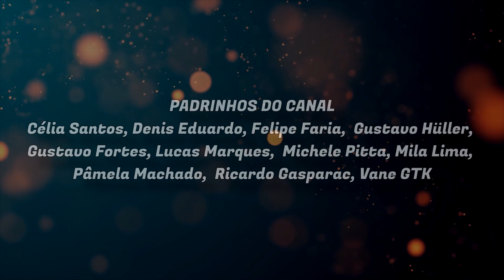🎤 ALGUÉM QUE POSSO CONFIAR | The Kira Justice part. Leo0Machado | Música Original Curta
👉 Música original (Autoral) da TKJ. Tema: Confiança, amizade, parceria.
👉 Patrocine um cover, uma música autoral, ou o que seu coração mandar